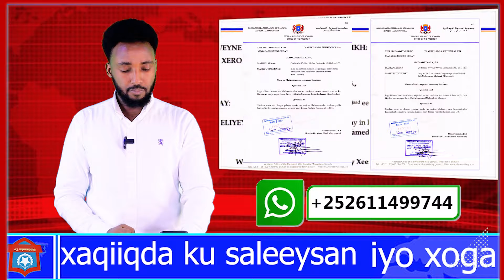DEG DEG Imaradka oo la wareegay Xeradii Gen Gordan& Xasan Sh oo Raali Giliyay, Qoor Qoor oo ka caroo